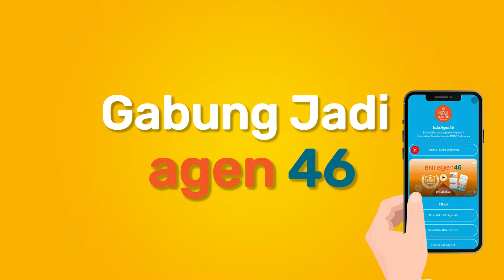Pedagang Keliling makin untung jadi Agen 46 @BNI1946 ngga perlu repot isi formulir agen26.my.id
Pedagang Keliling makin untung jadi Agen 46 @BNI1946 ngga perlu repot isi formulir

TV Desa adalah Tayangan Televisi yang mendedikasikan diri untuk siaran edukasi Desa dan Perdesaan Indonesia

Dengan slogan "Perekat Jatidiri Bangsa". dalam semangat me MULIA kan Desa Desa Indonesia.